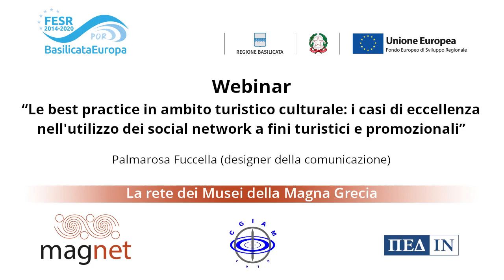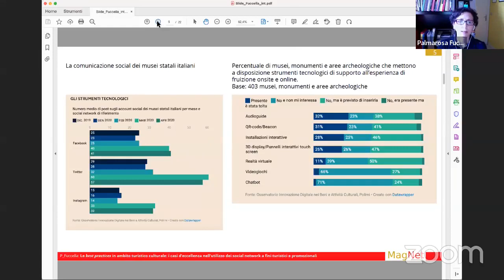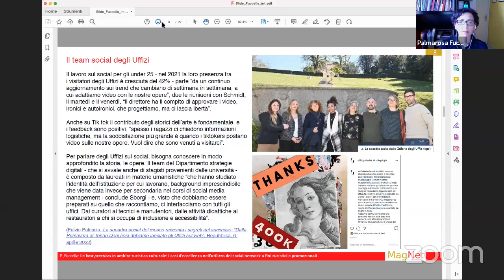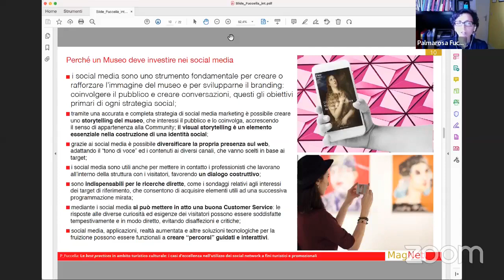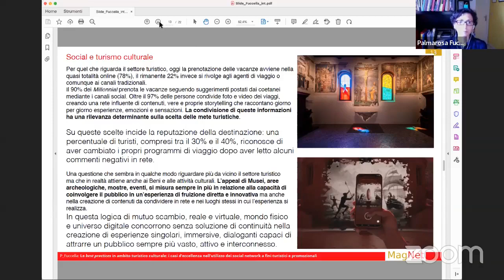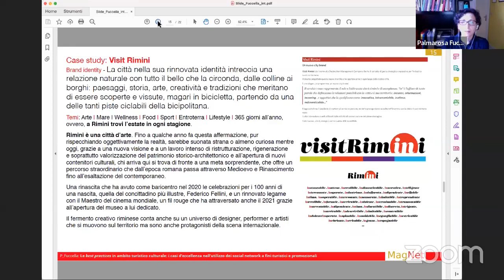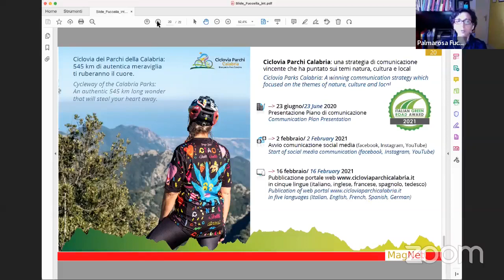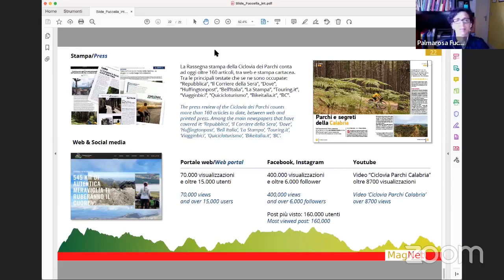Le best practice in ambito turistico culturale: i casi di eccellenza nell'utilizzo dei social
Titolo completo: Le best practice in ambito turistico culturale: i casi di eccellenza nell'utilizzo dei social network a fini turistici e promozionali
Relatore: Palmarosa Fuccella (designer della comunicazione)
Data: 18/07/2022